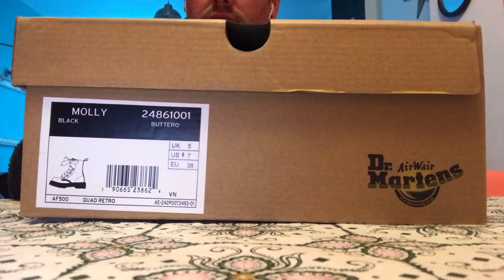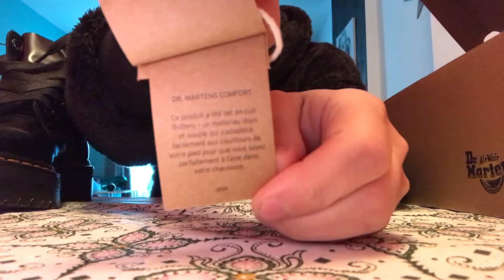Dr martens molly black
🕷Dr martens molly 🕷noir acheté dans une boutique près de chez moi ça fait longtemps que je voulais les commander mai toujours en rupture de stock j’ai déjà eu des paire de dr Martens à l’époque mai je suis déçu du comfort de la chaussure la chaussure me fait super mal au pieds et je l’es trouve pas spécialement comfortable mai elle doit ce donner encore et je trouve qu’elle ce plie très vite dommage on peut remarqué qu’elle sont faites en Chine maintenant et la qualité est plus au rendez-vous comme avant pourtant elle sont de plus en plus chère dommage j’ai hésitez avec les jadon max ❌🤍 vous pouvez me retrouver sur Instagram à ( bominnable ) ...